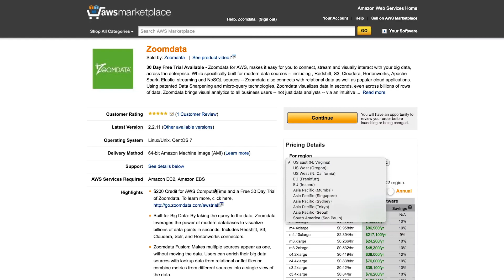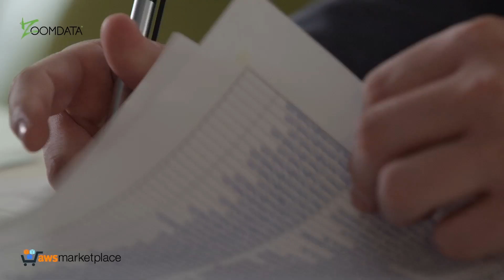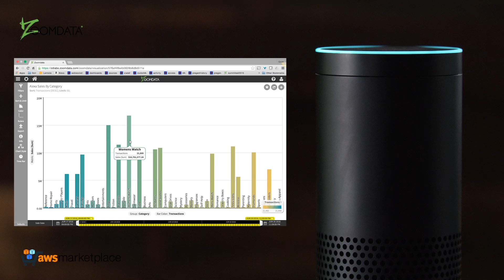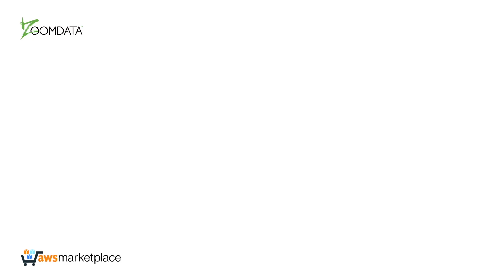Zoomdata + Amazon Echo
Zoomdata Labs explores what's possible when you integrate the fastest visualization for Big Data with Amazon Echo.